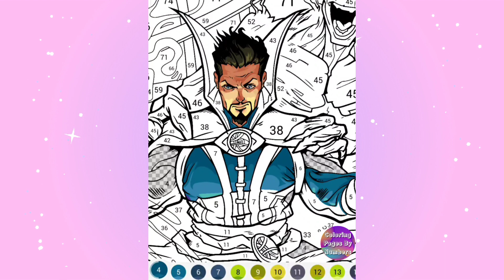Mystical Coloring By Numbers: Dr. Strange and Groot!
Hey! Today I paint by numbers Dr. Strange and Groot.